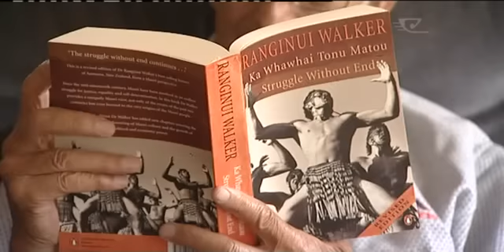Tame Iti calls it a day on Waitangi protests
Veteran activist Tame Iti says he's done with protests on Waitangi Day. Tame Iti was a prominent face of Māori protest spanning three decades, but in an exclusive interview with Te Karere he says he's moved on.